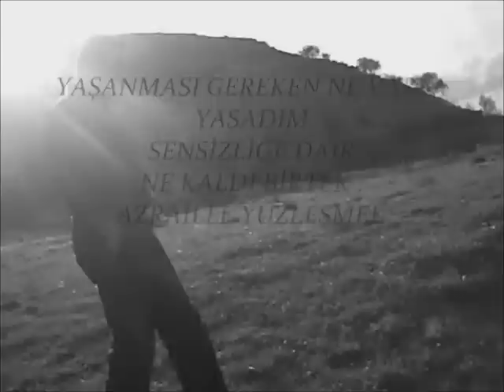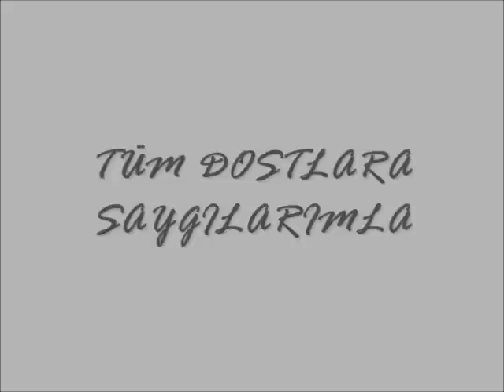ADEM YOLCU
İKİ ELİN ELİN KANDA OLSADA GEL